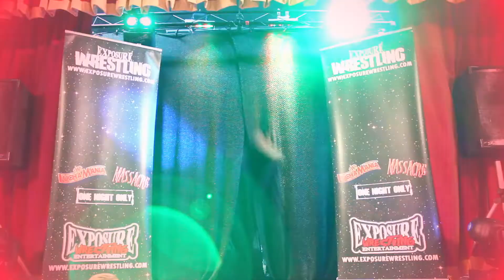Morganstown Highlights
Highlight reel from our Morganstown show in September 2018